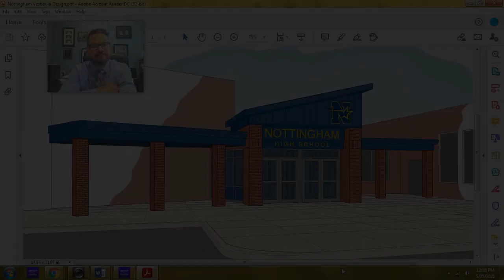Memorial Day 2021 - Principal's Message